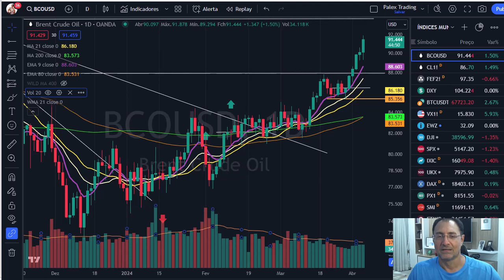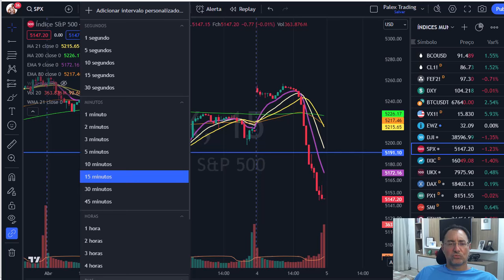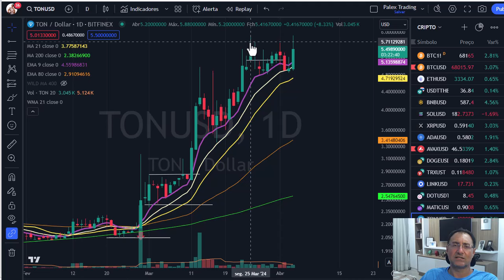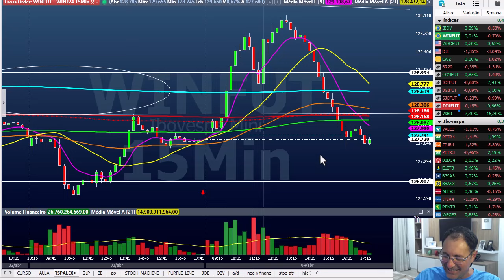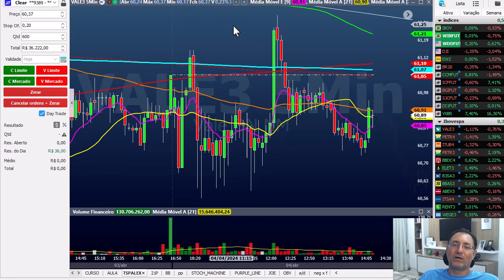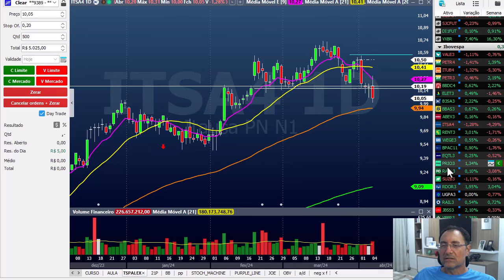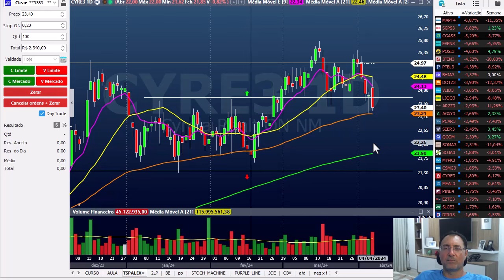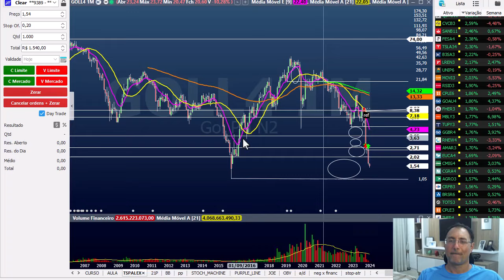Fechamento dia 4 de abril volatilidade absurda aqui e nos EUA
Site de cursos e livros